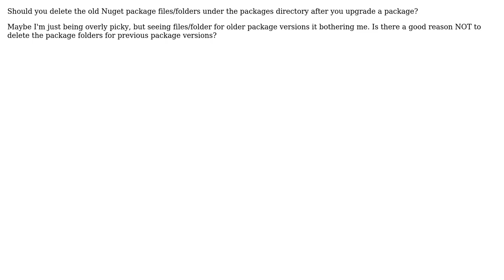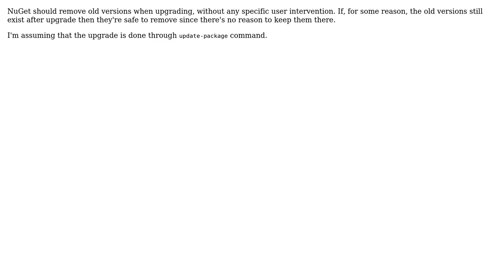Deleting Old Nuget Package Folders after upgrading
With thanks & praise to God, and with thanks to the many people who have made this project possible! You are responsible for your own actions.